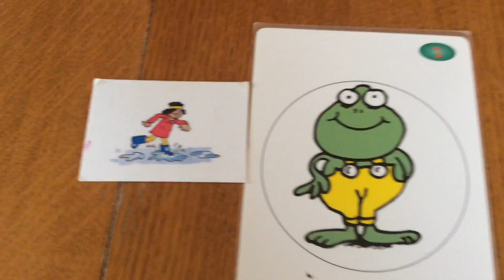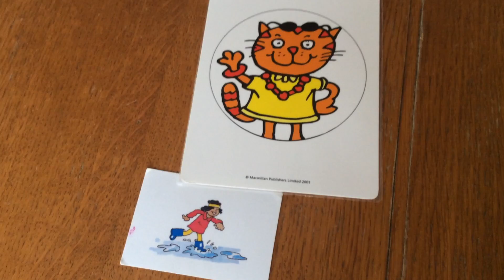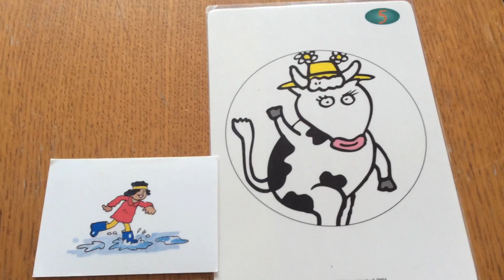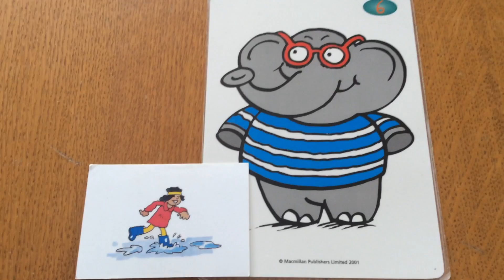Mini 2 It's raining ☔️Story song🎵